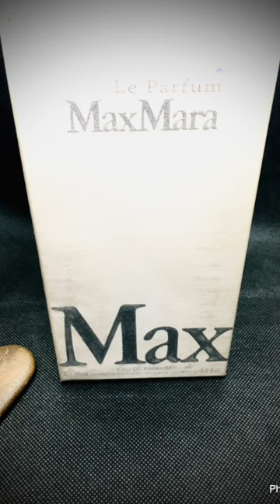BEST VINTAGE AND DISCONTINUED PERFUMES FOR WOMEN